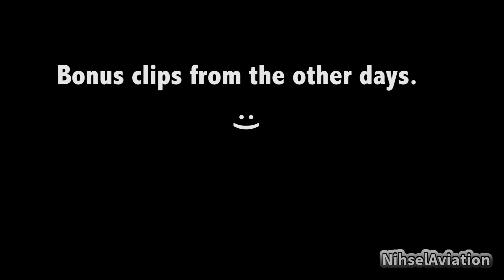Tampa Plane Spotting Times [Episode 8]- Tampa Approaches [Part 2]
READ ME!!

Here is Part Dos of the Tampa Approaches from Episode 7 that has taken place. Hope you all like the sound of the engines from the A320s :)

Hope you all enjoy this Episode and give a big thumps up!

Update: Going to take a break for some time. I will be back to uploading when everything is taken care of.  Also I may upload on the First Thursday of the new month 2PM-5PM EST/1PM-4PM CST, which will ease up the scheduling. Take Care everyone.

All video creations are the sole property of NihselAviation (Nihsel101). Any retransmission videos for financial or any circumstances without the proper consent from the user, NihselAviation, will be prosecuted (This includes you news stations like ABC, CNN, NBC, CBS, and Fox News!).  This is a hobbyist and non-monetize/non-commercial channel.

Do not report any videos without contacting me FIRST. Thank you.